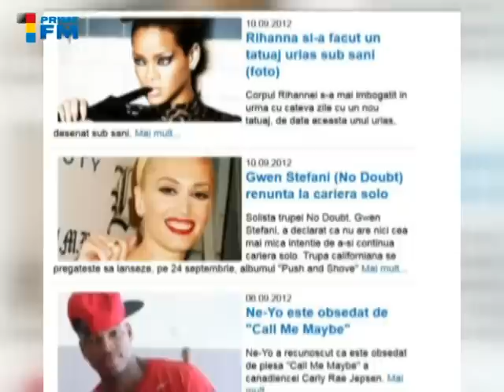2 ANI DE PRIME FM!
Pe 10 septembrie, Prime FM a implinit 2 ani! In tot acest timp, V-am bucurat cu super campanii, muzica de calitate si pe toate gusturile, stiri echidistante de ultima ora, super DJ, si emisiuni valoroase! Va multumim ca sunteti cu noi si Va promitem ca acesta e doar inceputul! :)